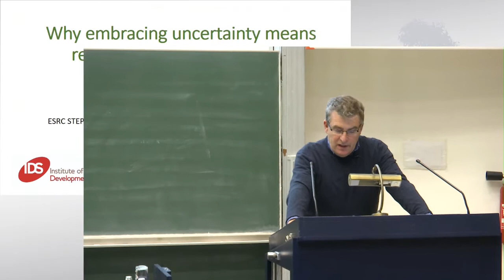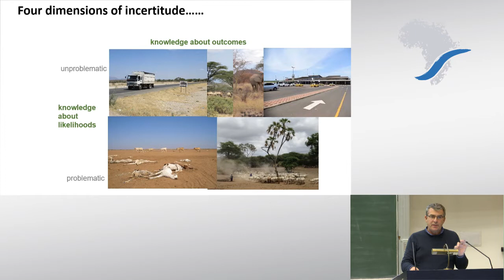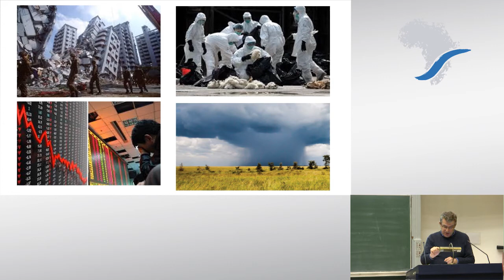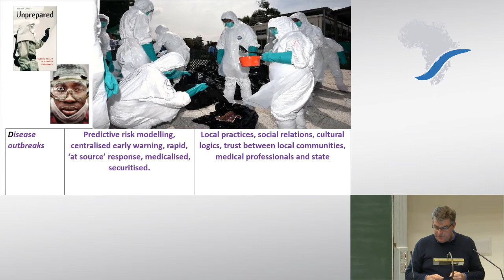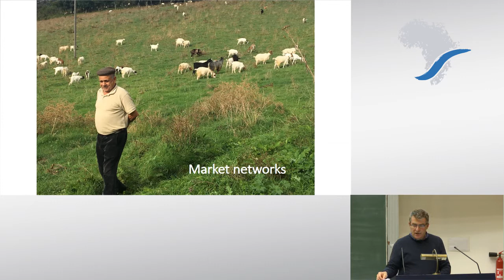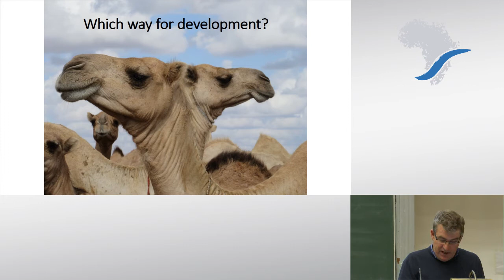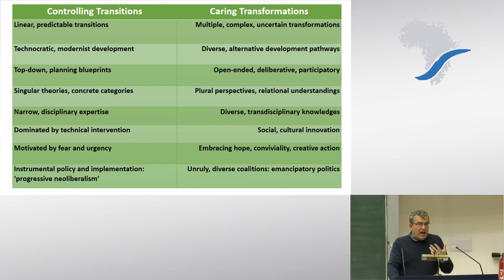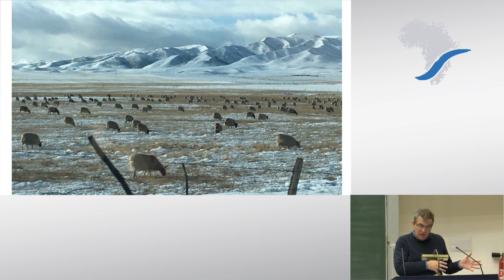Ian Scoones: Why embracing uncertainty means rethinking development and reimagining the future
Lecture in Bonn, 14 November 2019